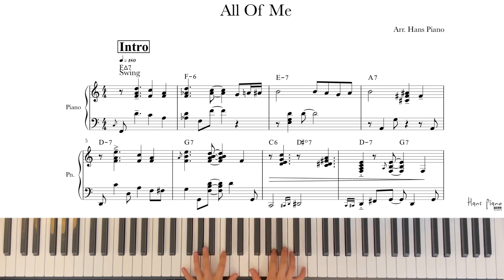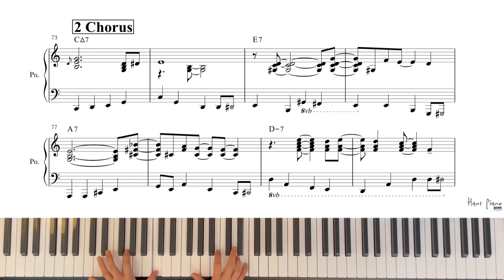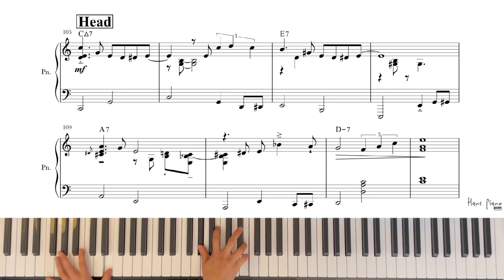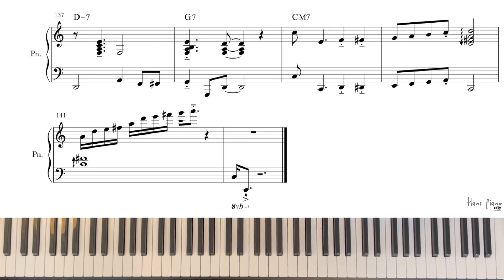All Of Me/ Jazz Solo Piano Project / download for free transcription/ arr.HansPiano /무료악보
Hi there,

It’s from Hans Piano.
I’ve arranged “All Of Me ” Which recommended by few of subscribers.

This is kind of classic jazz tune when you start play jazz.
So I try to arrange really easy way.
Hope so it helps someone who is the beginner in jazz.

And also If you request jazz tunes, it definitely will come up!
However it will take a time :) (before I record, I need to get used with the melody)

Pop genre is not my thing (love to trying tho),
Jazz is kind of my heart stuff. So even if it takes long time, I always think about arranging how I can put my soul.
Therefore wait for me with your expectations.
Then it will be there :)

I truly believe that this project will be helpful someone who wants to learn jazz music. That’s the my goal in my channel.

This is the link for the transcription, please when you downloaded the charts, write comment or feedback what you think. It will help me when I organize this channel.

Furthermore enjoy playing the jazz!!
Again, Thank you for visiting my channel :)

안녕하세요.

오늘은 “올 오브미”라는 재즈를 편곡해서 올려보았습니다.
이 곡은 정말 처음으로 재즈를 입문하시는 분들이라면 누구나 거치고 관문과도 같은 곡입니다 :)
 그래서 최대한 심플하게 연주를 해보았습니다.

재즈에 입문하시는분들께 좋은 도움이 되길바래봅니다!

진심으로 즐겁게 작업하고 있습니다.
저의 구독자님들도 저와 함께 이런마음으로 재즈를 연주하고 배우기를 바래요!
혹시 아직 구독을 안하셨다면 꼭 구독하시고,
알람설정도 해주시어, 필요한 많은 분들에게 저의 프로젝트가 전달이 될수 있게 서포트해주시면 힘이 될거 같아요.

 늘 말하듯이,제가 하는 재즈곡들의 편곡은 지극히, 무수히 많은 버젼 중에서 하나 일뿐이니,
정답으로 삼으시지 마시고 연습하셔서 하나의 예시로 삼으셔서 본인의 편곡을 연구하는데 도움이 되시길 바래요.

밑에 링크에 들어가시면, 무료악보를 다운받으실수 있도록 올려놓았습니다.

이 작업은 초보재즈연주자분들에게 좋은 길잡이가 될 수있도록 염두하고 하고 있습니다.
다운받으신후에는 간단하게 받으셨다고 남겨주세요. 피드백도 적어주시면 도움이 많이 될 거같습니다.

한스피아노를 후원해주실수 있습니다 :)

💎신한은행 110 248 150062 (김한나)